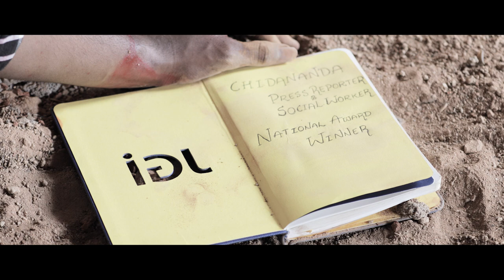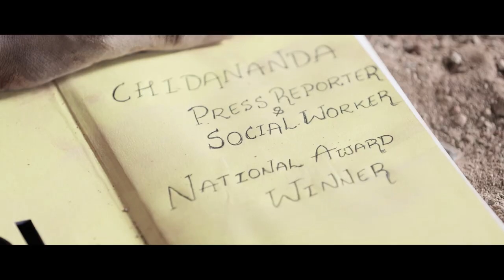DONT TALK | KANNADA SHORT MOVIE | DIRECTED BY ANUKUMAR MALAVALLI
A suspense thriller short film based on the dark side of real life scenarios. Dedicated to all Students & Parents reflecting on a social cause for the bright future of "INDIA"
AYURDA STUDIOS PRESENTS
J3K FILMS PRODUCTIONS
STORY - DIRECTION - SCREENPLAY : ANUKUMAR MALAVALLI , MANDYA
CINEMATOGRAPHY : PRASHANTHA SAGARA
EDITING : FRACTION FRAMES
ASSIST CAMERAMAN : SOMU NAIK